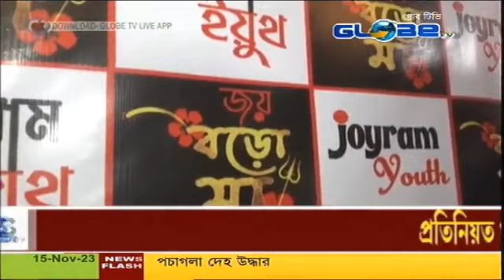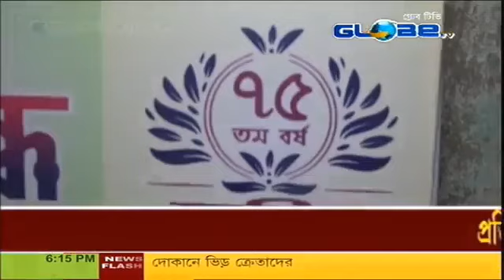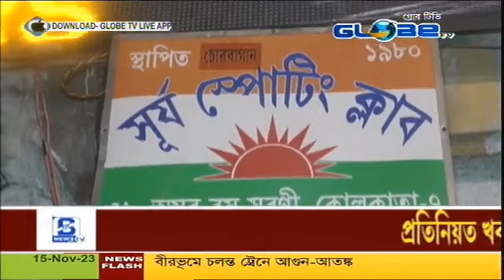Shakti Samman 2023 Presented by 24x7 Bangla News Tv 15.11.2023